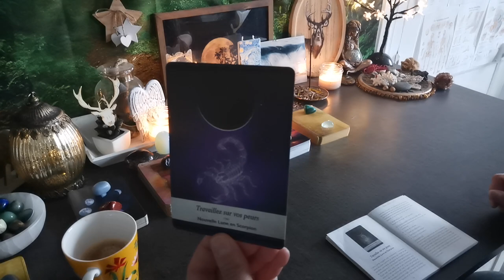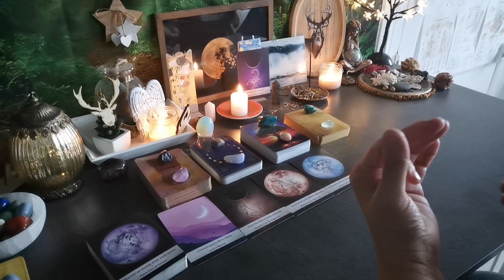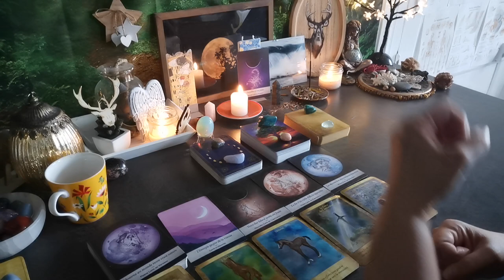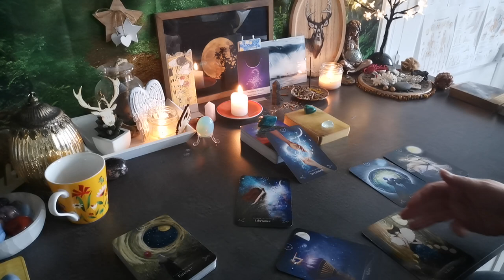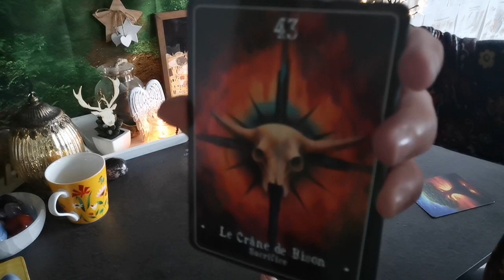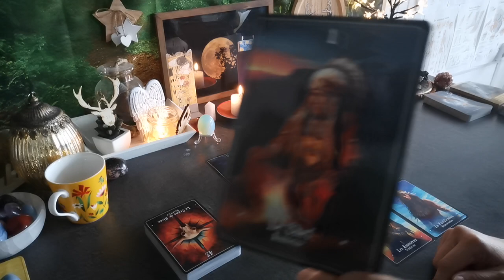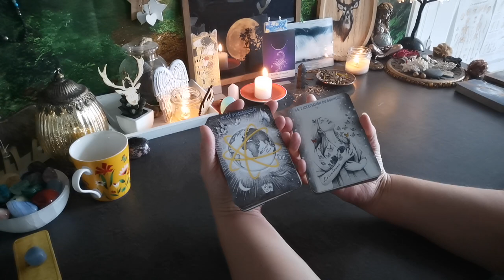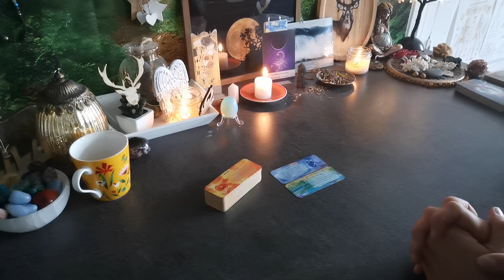Guidance spirituelle : Montrez votre merveilleuse âme au monde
Guidance générale, spirituelle sur les énergies de la Nouvelle Lune en Scorpion.Écoutez vos ressentis !!!Vous êtes intéressé(e)s par un accompagnement Flammes jumelles, un massage énergétique, tantrique, un soin énergétique, quantique ou karmique, une hypnose régressive, une guidance personnalisée, un atelier collectif ou une initiation à la méditation (au cabinet ou en visio) ou bien d’autre chose :# Pour tous mes accompagnements, je vous renvoie à cette page qui explique tout et vous permet de me contacter pour prendre un rdv mieux identifier votre polarité de base dans les cadres des liens sacrés de Flammes Jumelles : les vidéos de Cécile Ricolleau : Yin : 185, 188, Yang : 187, 186.# Massage tantrique spirituel et autres massages énergétiques Ateliers collectifs en visio ou en présentiel : vous pouvez vous inscrire auprès de Nathalie Brédy. Grâce à ce lien, vous retrouverez tous les ateliers que nous proposons Libération karmique : également pour ce soin quantique particulier Guidances personnalisées sur ce lien pour trouver les propositions à ce lien, vous trouverez toutes les formations, en massages et soins quantiques que je propose Soins quantiques : en rdv, en visio ou au cabinet, seule ou avec mes collègues Aurélie, Isabelle Par ce lien, vous pourrez retrouver les évènements que nous proposons : Les RDVs de Mét-âme-morphose, tous les 15 du mois, les Week-ends Bien-être, toute l’année et les Après-midis Bien-être Hypnose régressive et spirituelle : pour prendre rdv ou pour essayer toutes mes hypnoses régressives en audios sur cette Mes produits naturels artisanaux Mousse d'Anges sont aussi à votre disposition sur ce lien livre et envoie des colis (attention pas pour tous les produits) après discussion avec vous par messe ou par mail. N'hésitez pas ! Je reste à votre disposition pour toute question.